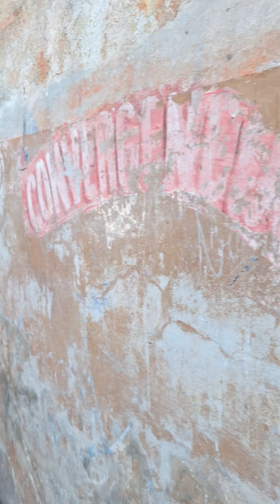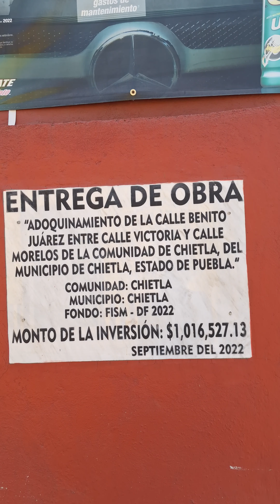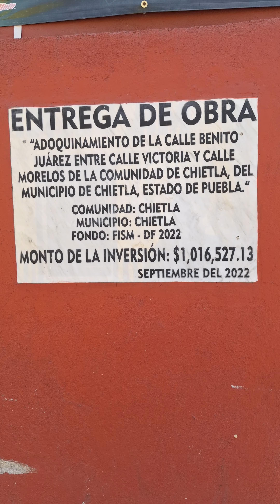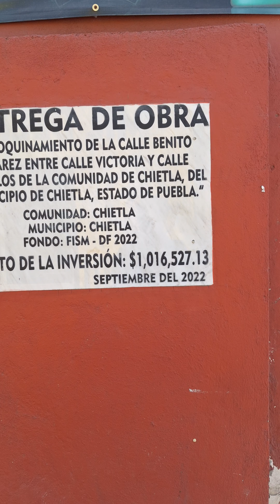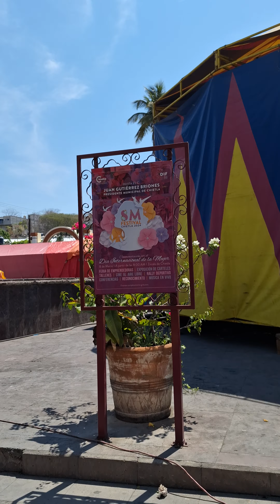La perla escondida CHIETLA PUEBLA MÉXICO